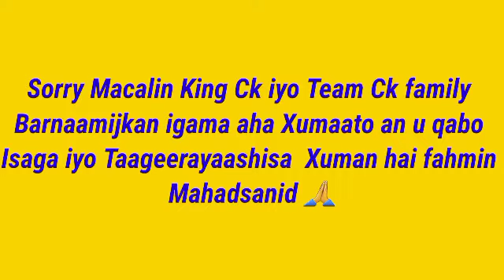King Ck Before iyo After Qosol iyo Jafooow Adaa yaabaya Sorry Ck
Dhamaan Team Ck Family iyo King Ck Raali noqda Xumaan an idin qabo ma ahan yaa Xuman lii fahmin